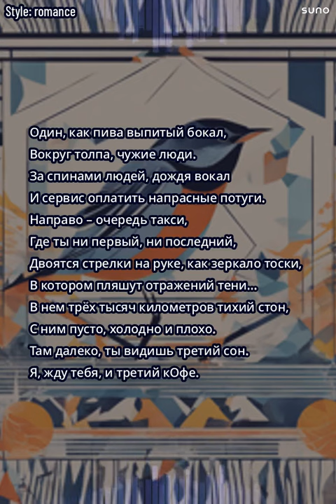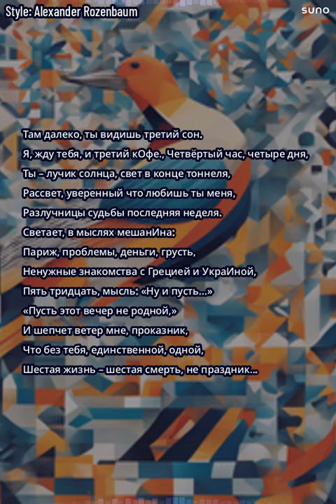Не праздник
Ладно, что далеко ходить, представлю вашему вниманию сразу и второй сингл 😊

На этот раз с историей, этот стих был написан мной, когда в далеком, не помню каком году, в ночь музыки в Париже, я опоздал на последний поезд РЕР. И сидел, ждал в ресторане на Сан-Мишеле пока откроется метро, один всю ночь и каждый час дописывал одно четверостишье.

Надеюсь и вам понравится 😊

PS: Кто читал «Пра́здник, кото́рый всегда́ с тобо́й» (англ. A Moveable Feast) — книга воспоминаний американского писателя Эрнеста Хемингуэя о его жизни в Париже, увидит параллели 😊